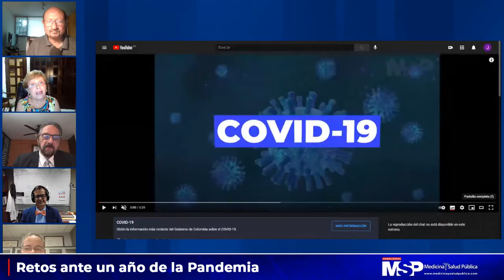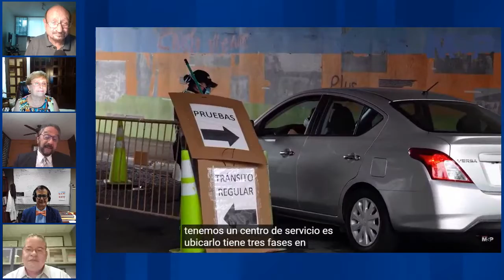Retos ante un año de la Pandemia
[CanalMSP] Un panel de expertos repasa las acciones salubristas durante el primer año de la pandemia en Puerto Rico. Mire al Dr. Dr. Víctor Ramos, la Dra. Concepción Quiñones de Longo, el Dr. José Rodríguez Orengo y el Dr. José Pons Madera analizar el tema y estableciendo los avances en el proceso con el Covid-19 que lleva a cabo el país: ¡Medicina y Salud Publica! Detalles